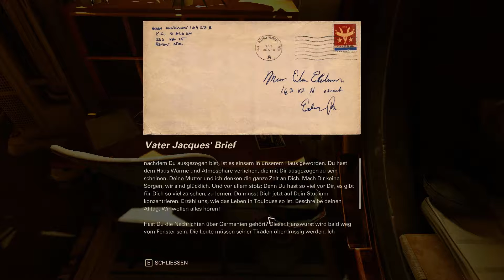Wolfenstein 2: The New Colossus - MITTEN IM LEBEN #22 (Gameplay deutsch german)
Was verbirgt sich im Schatten der offenen Türe? Sind alle plötzlich völlig übergeschnappt? Warum fühlt man sich auf der Hammerfaust wie in einer "beliebten" deutschen Trash-Sendung, die  zur Mittagszeit läuft? Fragen über Fragen...

Mit deinem Like des Videos und Abo meines Kanals wertschätzt du meine Arbeit. Ich danke Dir herzlich dafür!

Bleibe auf dem neuesten Stand!